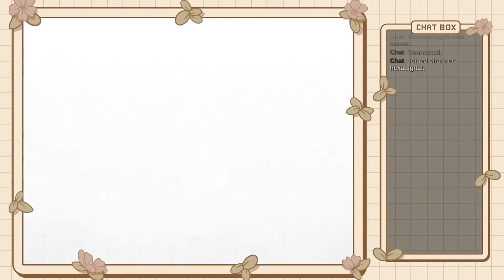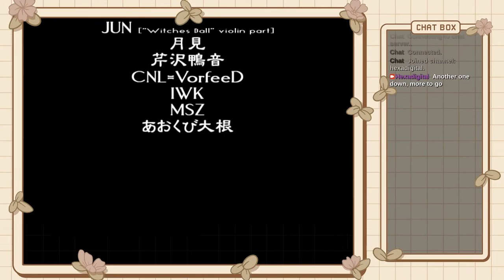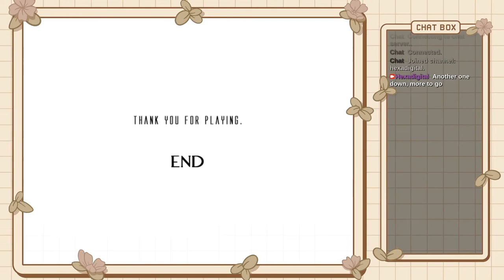Alice's Story | Touhou Suimusou: Immaterial and Missing Power (2004)